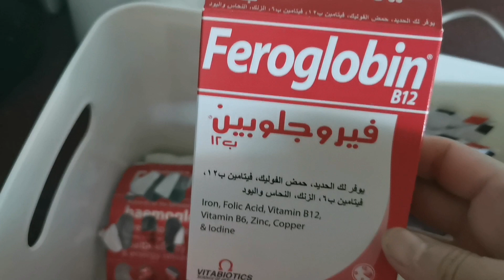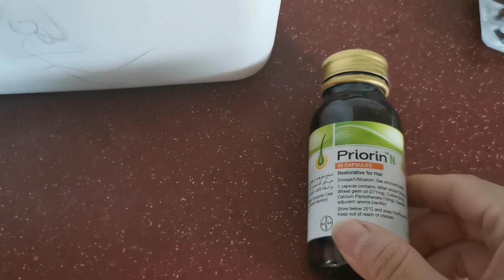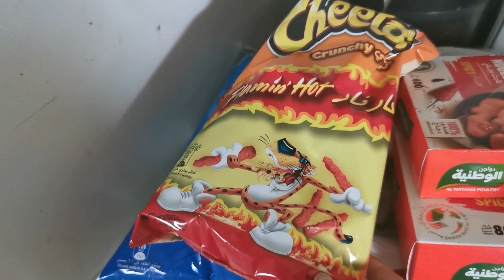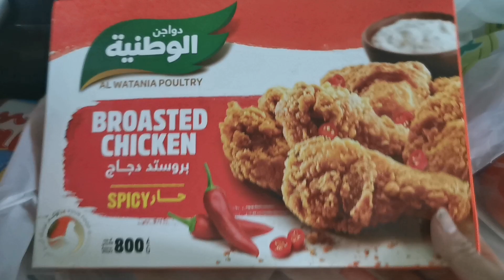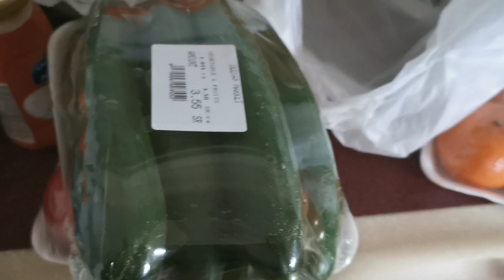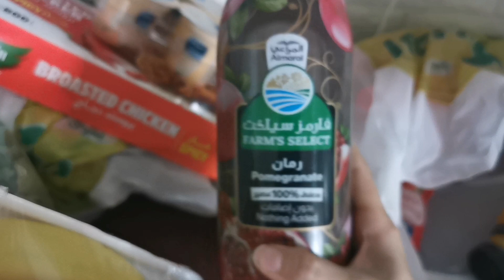Flights Update ||Grocery Haul ||Full Day Routine ||Pakistani Mommy Vlogger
aoa my youtube family welcom back to another vlog it's all about home routine Vlog  with some usefull stuff.. I hope you will enjoy it